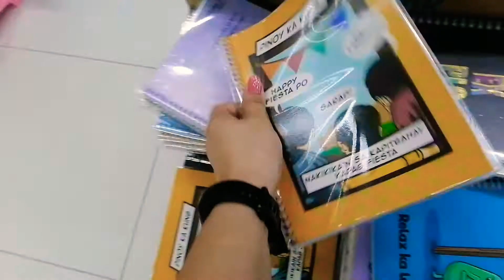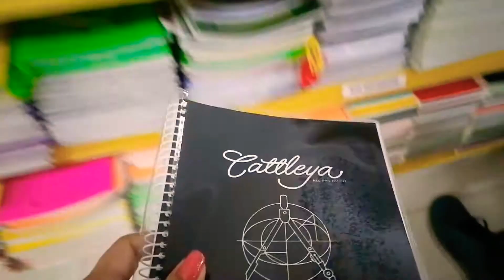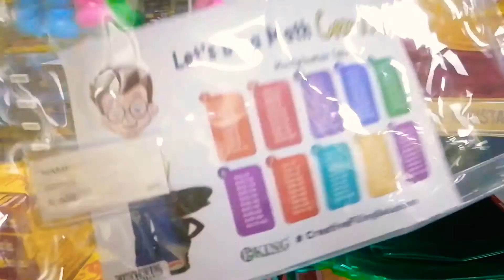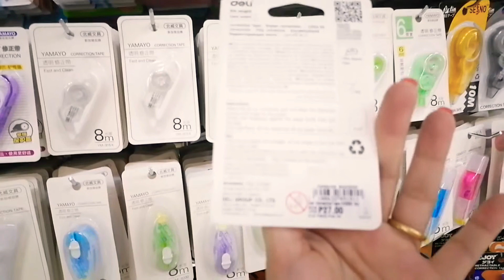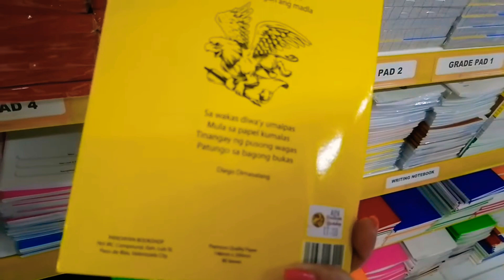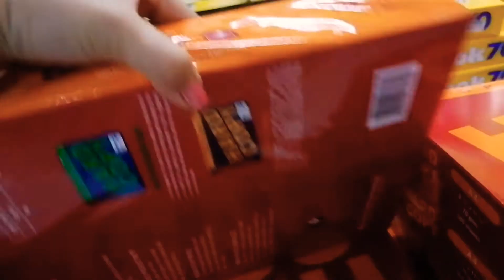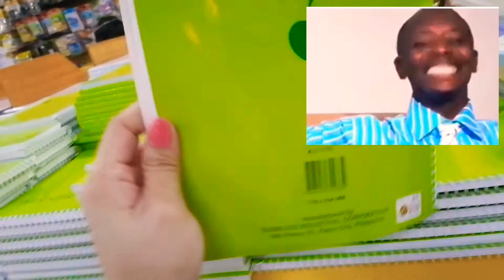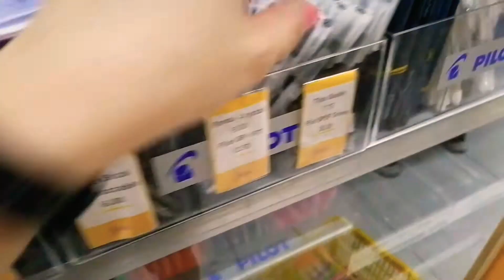Back to School Shop with Me!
My name is Ann and I love to vlog about hauls, home renovations and just about my daily life as a mom! We have just started the school year, how about you guys? Yes! school time is here whether we like it or not, so it's best that we'd be prepared, come along as I go around our local school merchandising store and let's see what we'll find!